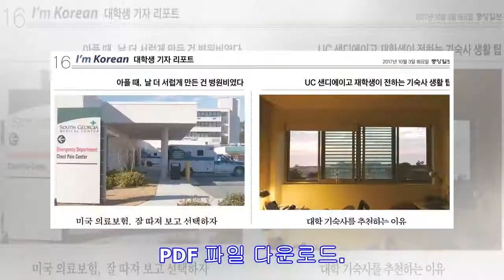미국 의료보험, 잘 따져보고 선택하자 / 미국 대학 기숙사를 추천하는 이유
PDF 파일 다운로드